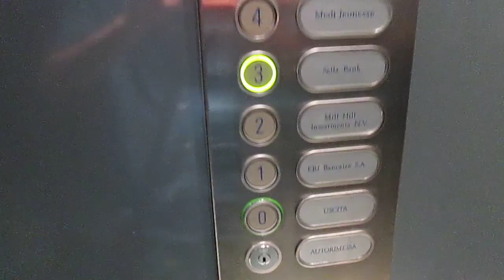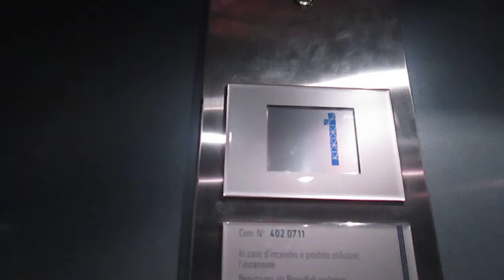Lift Schindler @ Corso Elvezia 9A, Lugano Switzerland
Ecco di seguito le caratteristiche tecniche/Following technical informations:
-Marca/Brand: Schindler
-Azionamento/Type: Oleodinamico, con pistone laterale/Roped Hydraulic
-Capacità/Capacity: 360 KG / 4 Pers.
-Piani serviti/Floors served: 6(-1*,0,1,2,3,4)
-Estetica dei tasti e del display/Fixtures: D-Series